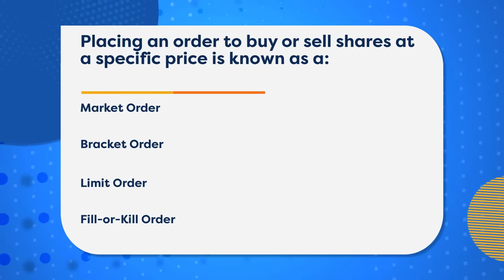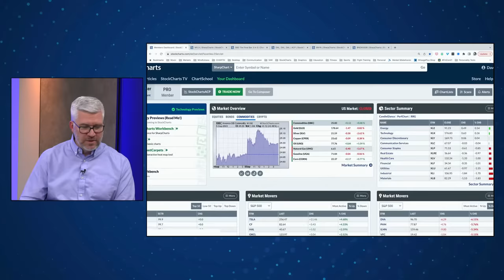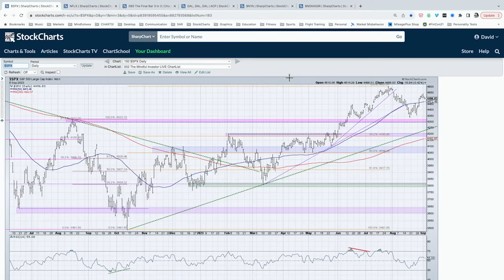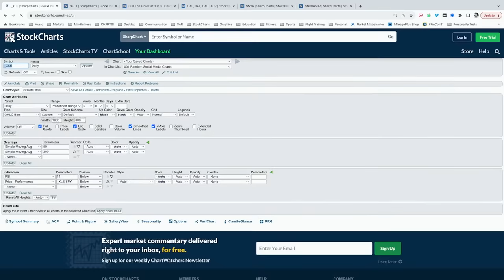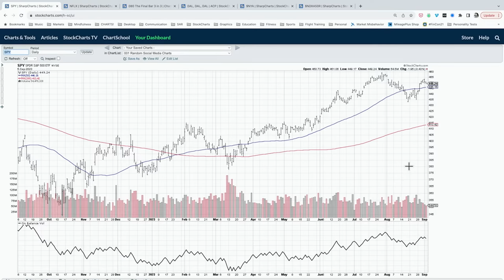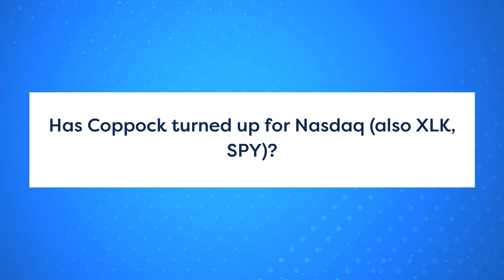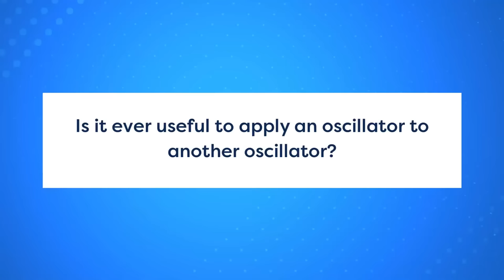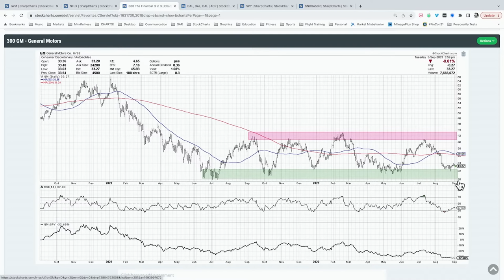Small Caps Take a BIG PLUNGE In Risk-Off Move | The Final Bar (09.05.23)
Host David Keller, CMT notes severe weakness in the small cap space as the Russell 2000 forms a potential head and shoulders topping pattern.  He answers viewer questions on index volume, Coppock curves and running oscillators on breadth indicators.

00:00 Coming Up
01:58 Market Recap
19:59 Contact Us
20:57 Q1: If investors cannot actually invest in indices like $SPX or $COMPQ, where do the volume figures come from?
24:33 Q2: Is that a head and shoulders top for IWM and a head and shoulders bottom for TWM?
28:00 Q3: Has Coppock turned up for Nasdaq (also XLK, SPY)?
32:08 Q4: What is the risk of pyramiding up to 100% of your fund into an index fund if it has been your best performer?
34:27 Q5: Is it ever useful to apply an oscillator to another oscillator?
36:50 3-in-3